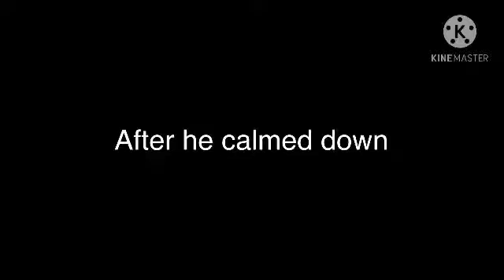Shadow react to videos